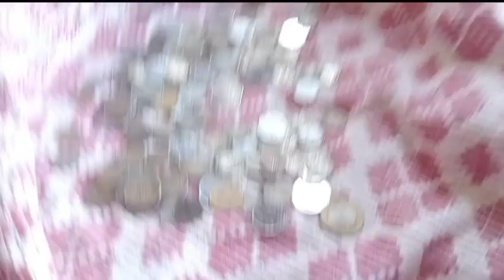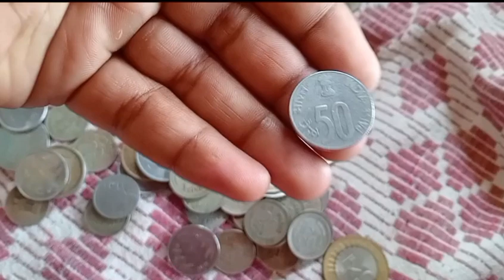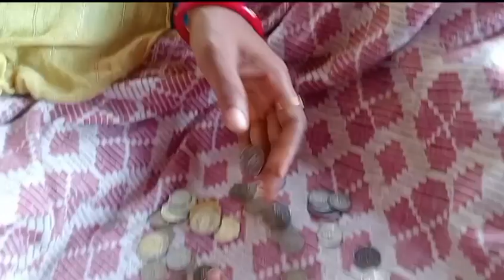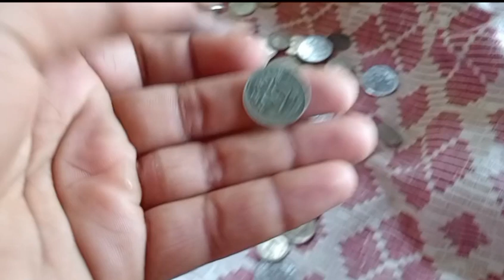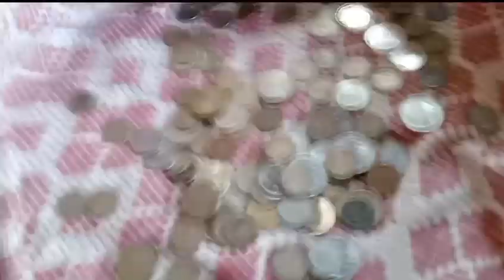મારી મહિના ની યૂટ્યુબે ઇનકમ કેટલી છે ?🤑 | Gujarati Family Vlog | @Comedyhouse_0007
મારી મહિના ની યૂટ્યુબે ઇનકમ કેટલી છે ?🤑 | Gujarati Family Vlog | @Comedy_house_0007